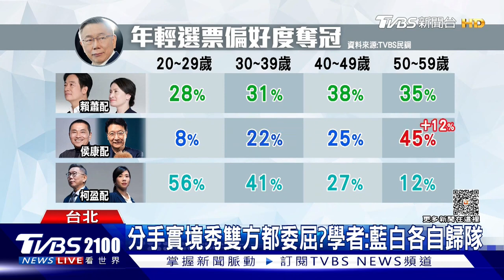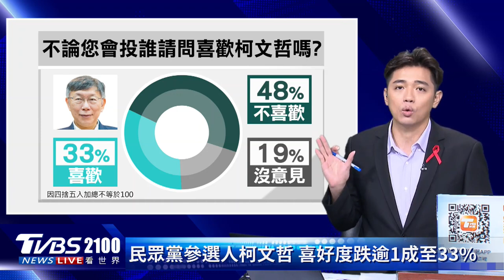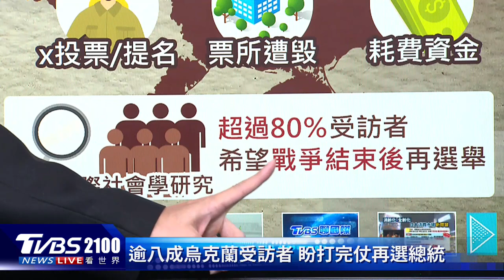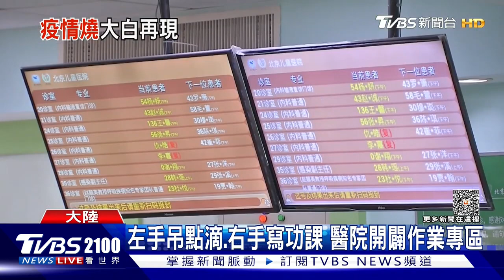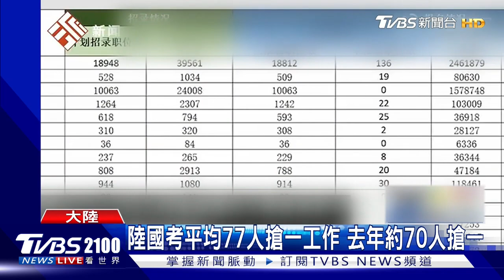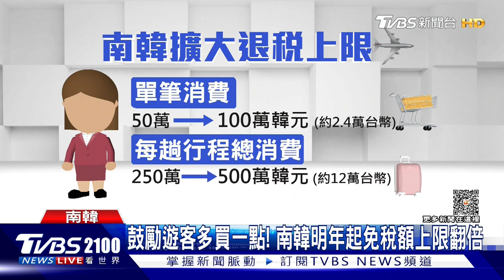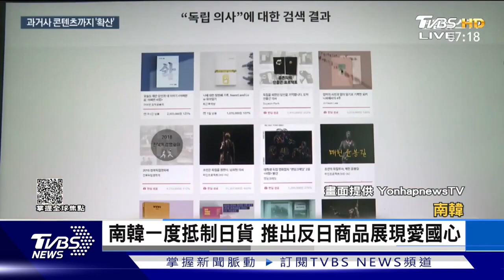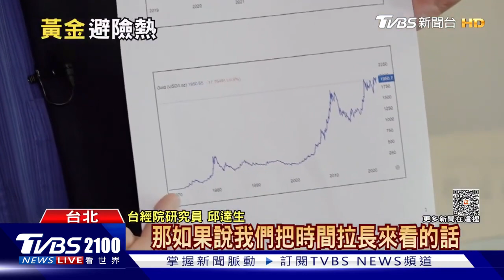俄羅斯最大無人機攻擊 烏克蘭發動逆襲 以色列.哈瑪斯有意延長休兵協議 以軍曝擊斃50敵軍指揮官20231127｜2100TVBS看世界完整版｜TVBS新聞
俄羅斯對基輔發動無人機攻擊，總共出動了75架，是2022年入侵烏克蘭以來最大規模，烏克蘭不甘示弱反擊，不只出動無人機鎖定莫斯科，也發射飛彈但在亞速海上空被擊落。以色列、哈瑪斯有意延長「休兵協議」，卡達指出，哈瑪斯能否找出、超過40名被其他武裝團體挾持的失蹤人質會是關鍵，不過以軍高官也曝光，已經擊斃50多名哈瑪斯指揮官，專家分析哈瑪斯用停火換取喘息機會。